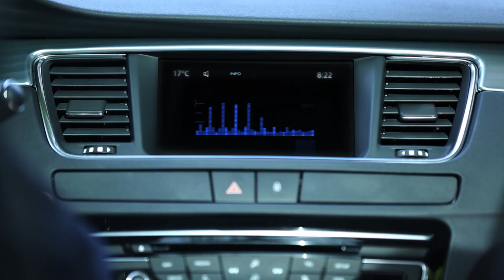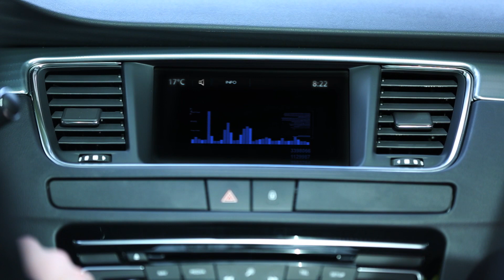Shelby Rogers in Road to Roland-Garros 2016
From being a ball girl to becoming a professional tennis player, Shelby Rogers has come a long way! She tells more about herself in RoadtoRG.

De ramasseuse de balle à joueuse professionnelle, que de chemin parcouru pour Shelby Rogers ! Elle se confie sur son parcours dans